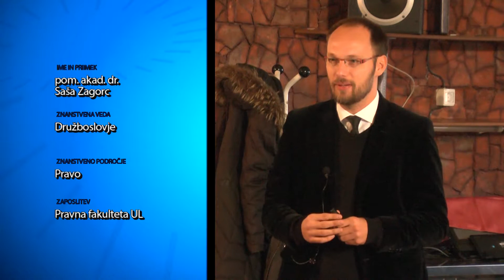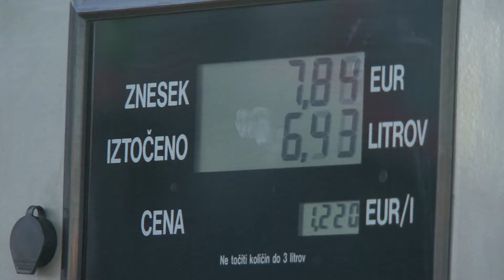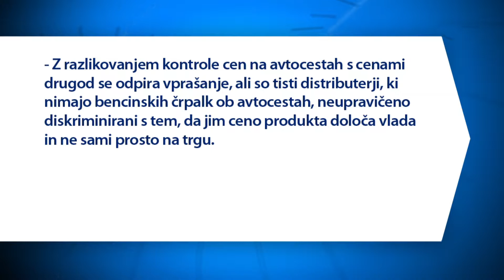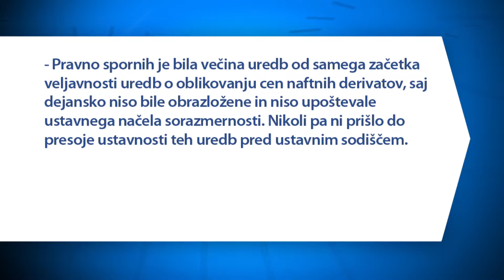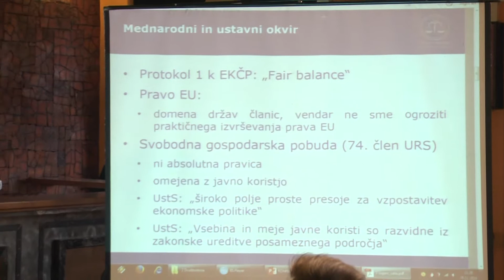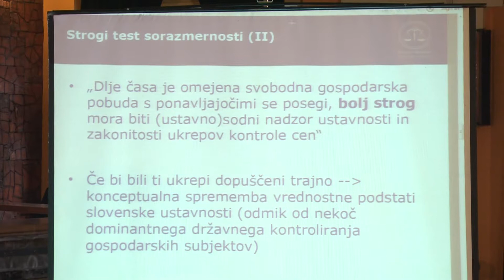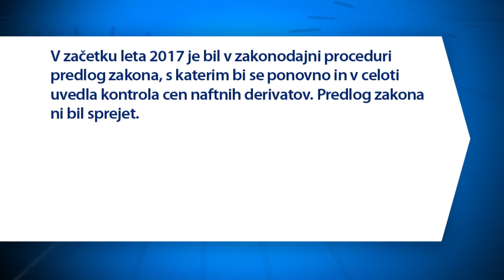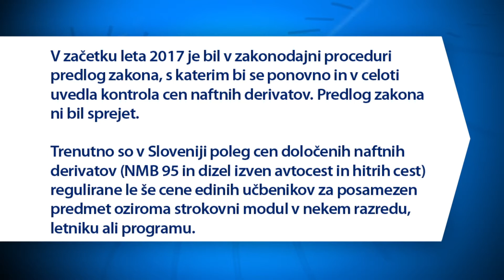Po sledeh napredka: pom. akad. dr. Saša Zagorc - 2017